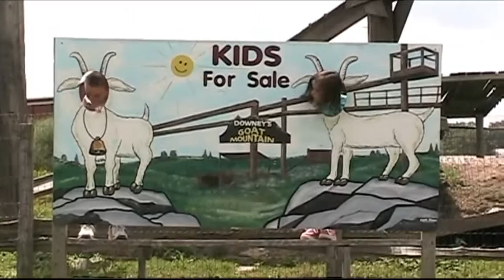2006 Downeys Farm